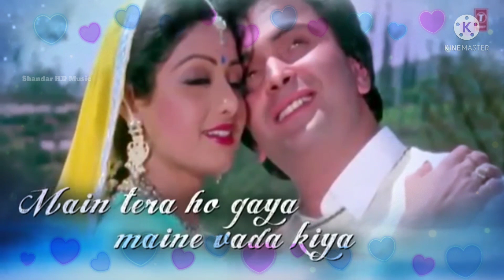tune Bechain itna ziada Kiya ।Rishi Kapoor । Sridevi नगीना मूवी टाइटल सॉन्ग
tune Bechain itna jyada Kiya
singer Mohammad Aziz Anuradha Paudwal
music director Laxmikant Pyarelal
geetkar Anand Bakshi
actor Sridevi Rishi Kapoor Amrish Puri
movie Nagina song